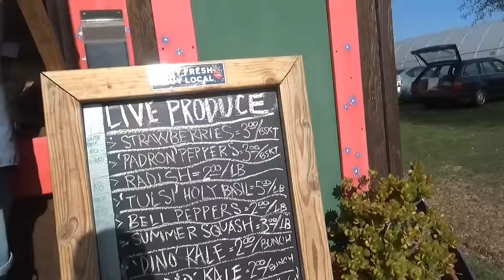США 4307: Иммигрантские мансы на американской грядке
Иммигрантские мансы на американской грядке
Ссылки на канале SiliconValleyVoice /школа Михаил Портнов: